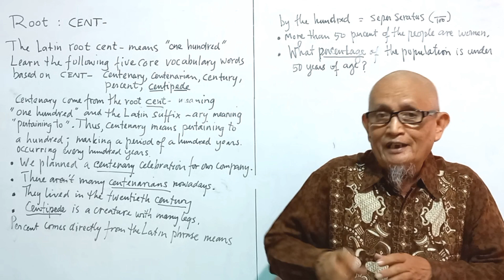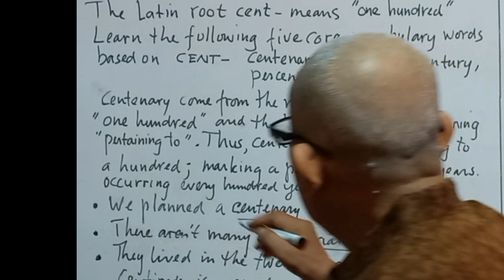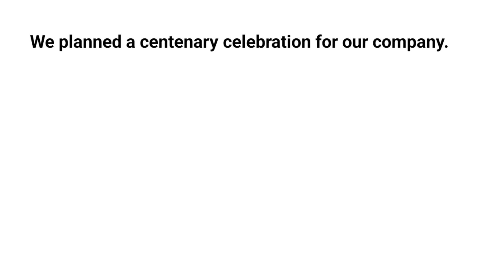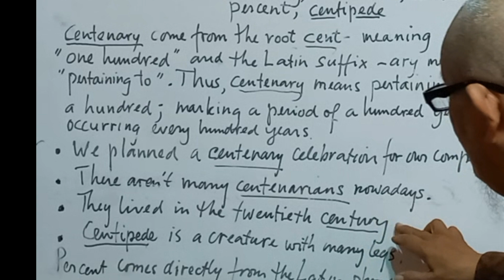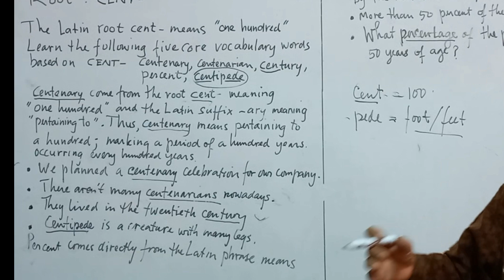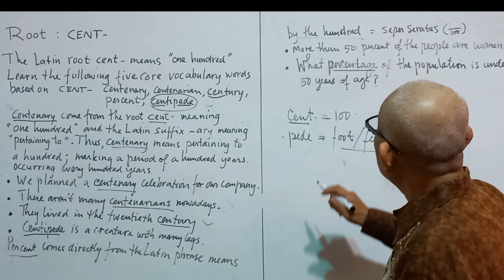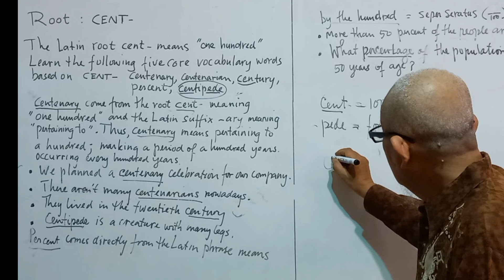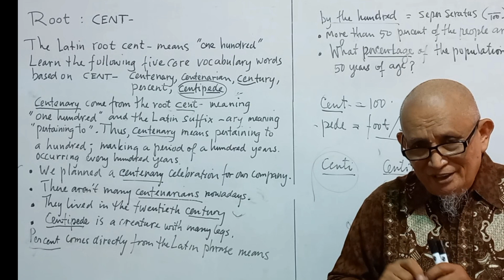How to increase your word power - Part 2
How to increase your word power - Part 2. Video ini merupakan bagian kedua mengupas cara gampang, cepat menambah dan mengingat kosakata Bahasa Inggris teman-teman  yang sedang menekuni bahasa Inggris. Penguasaan kosakata akan sangat menentukan keberhasilan teman-teman dalam menguasai bahasa Inggris. Teman-teman harus nonton video ini hingga tuntas, karena Sir Nusraddin Arief membahas 6 kata yang bersal dari akar kata bahasa Latin yaitu CENT- yang berarti 100 (seratus), dan dijelaskan secara gamblang bagaimana cara terjadinya kata bersangkutan; contoh pemakaiannya yang benar dan yang keliru. Demikian, selamat menikmati and I wish you a good luck.